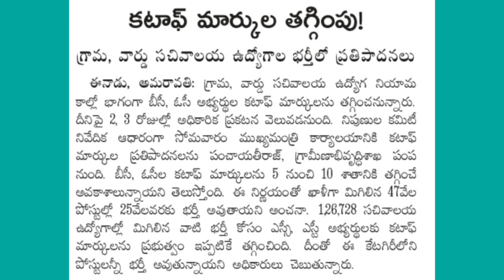సచివాలయం ఉద్యోగాల్లో బీసీ,ఓసీ అభ్యర్థులకు కటాఫ్ తగ్గింపు 👌5 నుంచి 10 శాతం